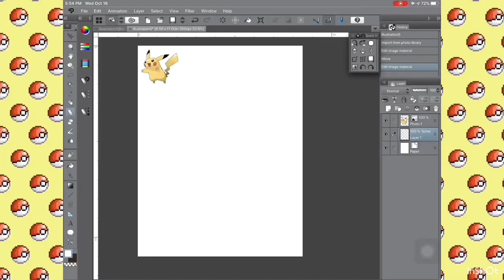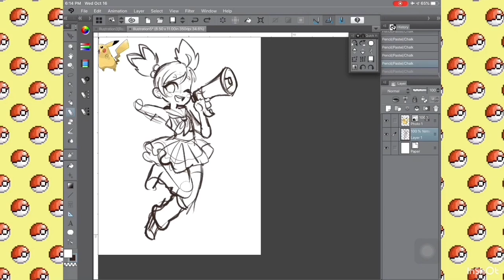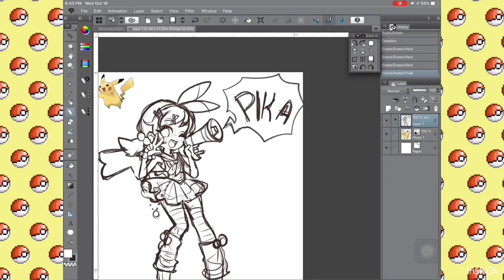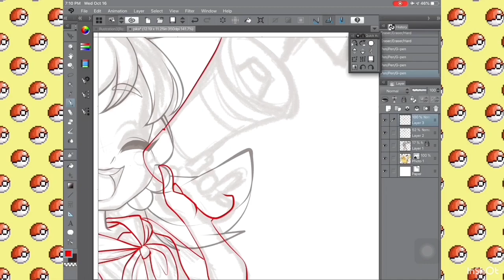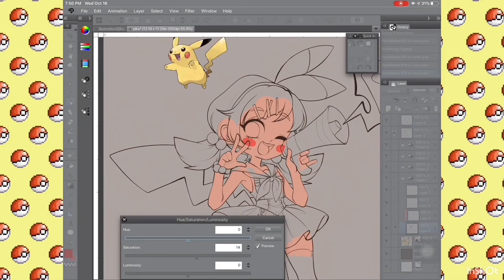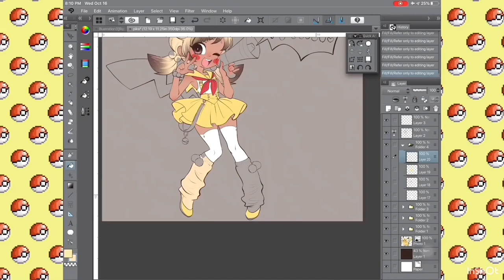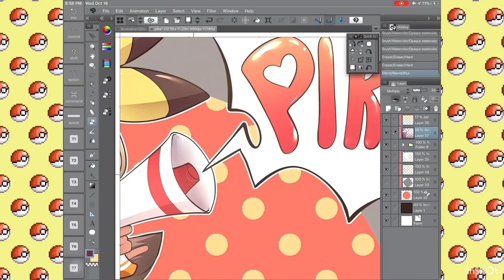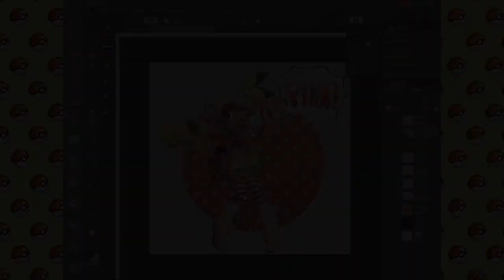SPEEDPAINT// Pikachu Ginjinka (Pika Invasion 2019)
Super late posting this but I drew a Pikachu Ginjika for a little thing that Holobat and some artists friends and I for a Pikachu Invasion challenge!⁣
We wanted to do this to promote friendship and solidarity amongst pinmakers/artists but also the idea that it’s okay to have similar ideas and do your own take on certain concepts!

We’d love to see YOUR take on the concept of a Pikachu Gijinka and  encourage everyone to participate in the Pikachu Invasion!⁣
Check out pikachuinvasion2019 for the Pikajinkas on Instagram and Twitter!⁣
We can’t wait to see what you guys come up with!⁣

⭐️Tablet: Apple iPad Pro 10.5in w/ 1st gen Apple Pencil

Music (in the order played):
* Jesse Cassettes - C’est L’amour
* Jesse Cassettes - Chicos 男の子
* LOSER // 99 - Brand New Rollers
* Jesse Cassettes - ＬＵＩＳＭＩＷＡＶ３.１